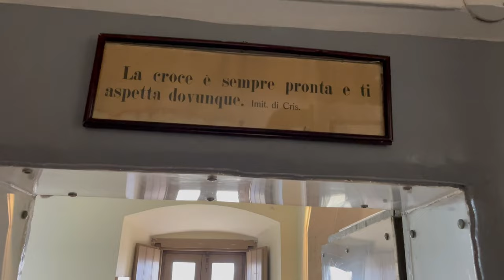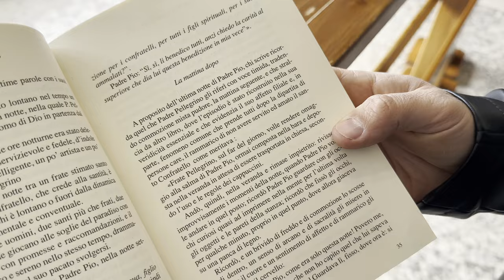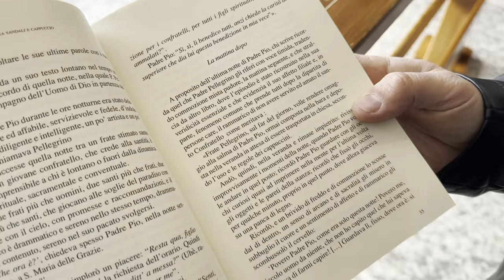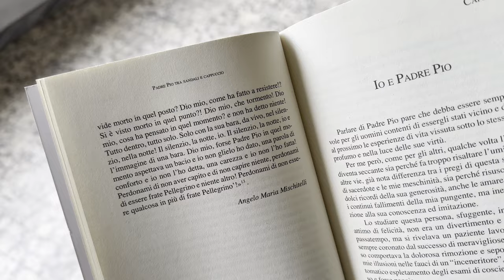Perdonami Padre Pio, forse volevi conforto e non te l'ho dato